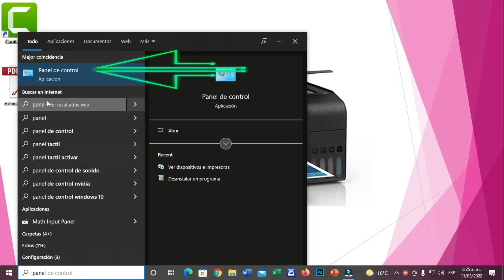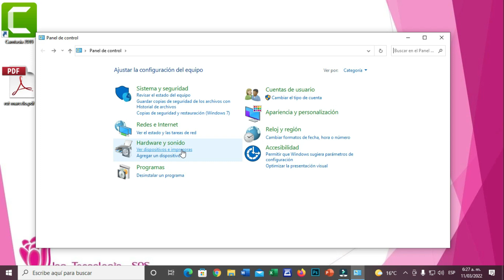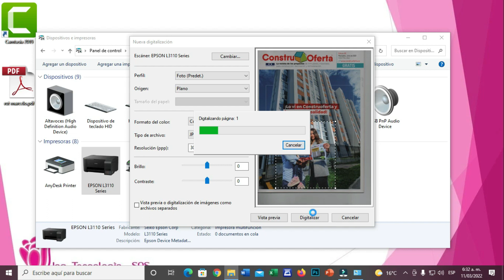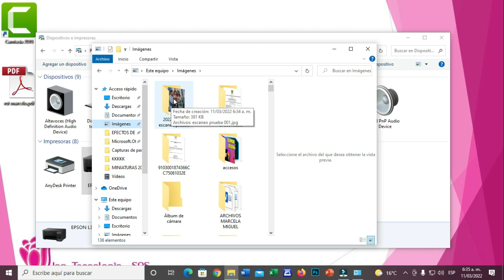Como ESCANEAR sin programas en cualquier impresora | Computación Intermedio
Puedes escanear documentos sin utilizar programas específicos utilizando la función de escaneo de tu impresora multifunción o utilizando la cámara de tu teléfono inteligente. Aquí tienes los pasos básicos para ambos métodos:

    Escaneo con una impresora multifunción:
Coloca el documento que deseas escanear en la bandeja del escáner de tu impresora.
Enciende la impresora y asegúrate de que esté conectada a tu computadora o a tu red.
En tu computadora, abre el Panel de Control (Windows) o las Preferencias del Sistema (macOS).
Busca y selecciona "Dispositivos e impresoras" (Windows) o "Impresoras y escáneres" (macOS).
En la lista de dispositivos, busca y selecciona tu impresora multifunción.
Debería haber una opción para escanear. Puede variar según el modelo de la impresora, pero generalmente se llama "Escanear", "Digitalizar" o algo similar. Haz clic en esta opción.
Aparecerán configuraciones de escaneo en tu pantalla. Puedes elegir el formato del archivo, la resolución y la ubicación donde deseas guardar el archivo escaneado.
Una vez que hayas ajustado las configuraciones, selecciona "Escanear" o "Iniciar" para comenzar el proceso de escaneo.
Después de que se complete el escaneo, el documento escaneado se guardará en la ubicación que hayas especificado.
Escaneo con un teléfono inteligente:
Coloca el documento en una superficie plana con buena iluminación.
Abre la aplicación de cámara en tu teléfono.
Asegúrate de que la cámara esté enfocada correctamente en el documento.
Toma una foto del documento. Trata de mantener el teléfono lo más estable posible para obtener una imagen clara.
Una vez que hayas tomado la foto, abre la galería de fotos en tu teléfono.
Busca la imagen de tu documento y ábrela.
Dependiendo de tu sistema operativo y la aplicación de galería, es posible que encuentres opciones de edición después de abrir la imagen. Busca una opción como "Recortar" para ajustar los bordes del documento si es necesario.
Cuando estés satisfecho con la imagen, busca la opción de compartir o guardar. Puedes guardar la imagen en tu dispositivo o enviarla por correo electrónico, mensaje u otras aplicaciones según tus necesidades.
Recuerda que los resultados pueden variar según la calidad de la cámara y la resolución de tu teléfono. Si necesitas una mayor calidad y precisión en la digitalización, es posible que desees considerar el uso de un escáner dedicado o una aplicación de escaneo en tu teléfono desde una fuente de confianza.

                                                      🔥 VIDEOS RELACIONADOS 🔥
                                           🌐CURSO DE COMPUTACIÓN DESDE CERO🌐

Como escanear sin programas en cualquier impresora (Escanear documentos, fotos
Como Escanear Sin Programa En Cualquier Impresora – Escanear Fotos Documentos
✅ Cómo ESCANEAR Documentos CON TU MÓVIL | La MEJOR APP para Escanear
COMO ESCANEAR DOCUMENTOS E IMÁGENES SIN INSTALAR NINGÚN
✅Como ESCANEAR Documentos SIN DESCARGAR Ninguna Aplicación 🚀 (2020)
Como Escanear Fotos y Documentos con Cualquier Impresora en Windows

computek sistemas e informatica
sistemas e informatica
informatica
marcelo garzon informatica